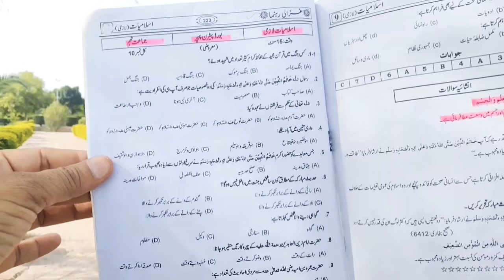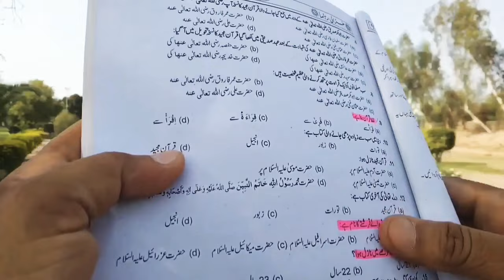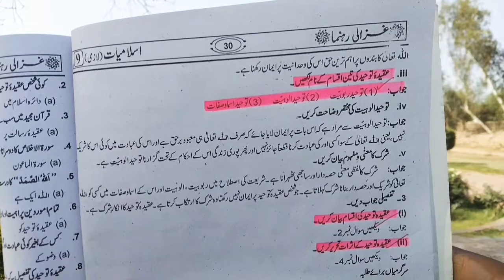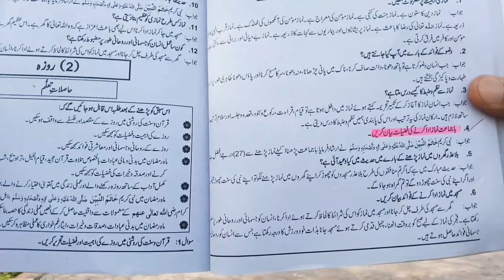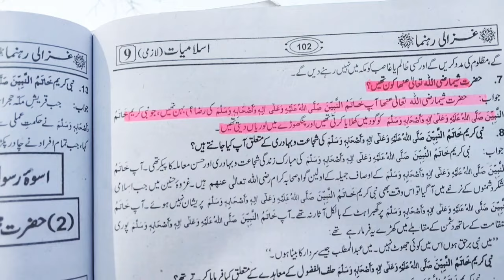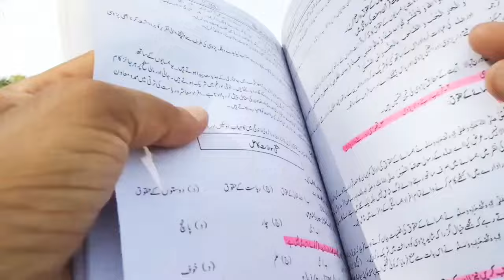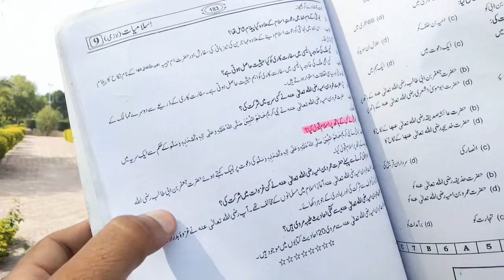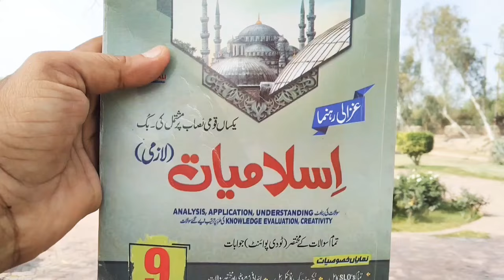ISLAMIYAT COMPULSORY 9TH CLASS GUESS ( 2023 )